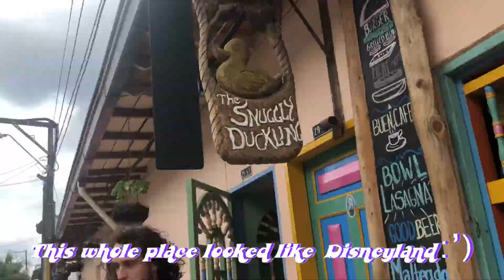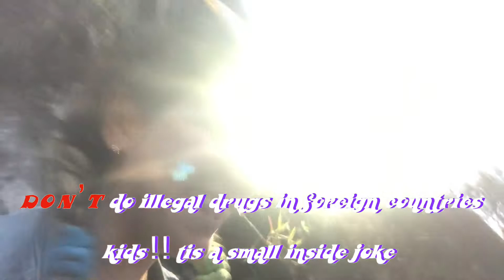Guatape & Cartagena COLOMBIA VLOG (South America final vlog)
Guatape is the cutest town you've never heard of :)

Also: 3 weeks in South America and I still suck at Spanish! What did I expect! Watch for a laugh